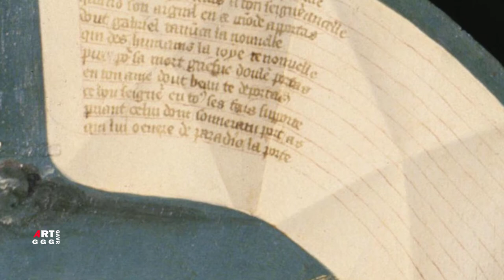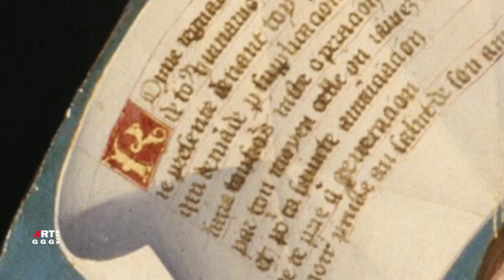Анонимные мастера Северного возрождения. Мастер триптиха Латур д'Овернь.Франция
Анонимный мастер Северного возрождения Мастер триптиха Латур д'Овернь из Франции выполнил эту работу, по которой он и получил своё название, по заказу графа и графини Латур д'Овернь изображённых на левой и правой створках триптиха.
Описание:
Триптих Оверни, ок. 1497 г.
справа-св.Иоанн Евангелист с женой до
Масло, панель,
в центре 26 11/16х19 3/8 дюйма (67,8х49,3 см);
крылья (каждое) 26 5/8 дюйма (67,7 см) в высоту;
левое крыло - Ширина 9 1/2 дюйма (24,2 см);
правое крыло - 9 5/8 дюйма (24,5 см);
дар Фонда Сэмюэля Х. Кресса
Музей искусств Северной Каролины. Роли. США